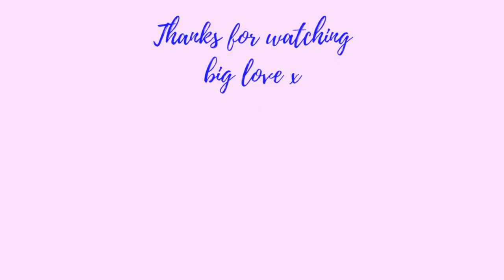HENRY TURNS 30 || weekend vlog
We had a lovely, chilled family weekend celebrating Henry's 30th. Hope you enjoy watching! x